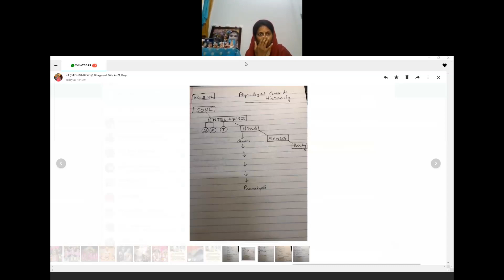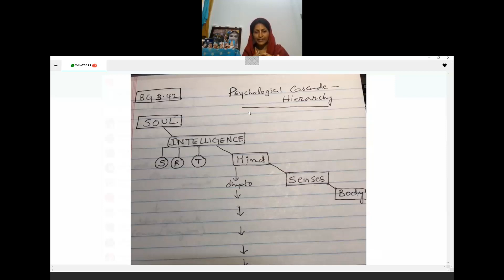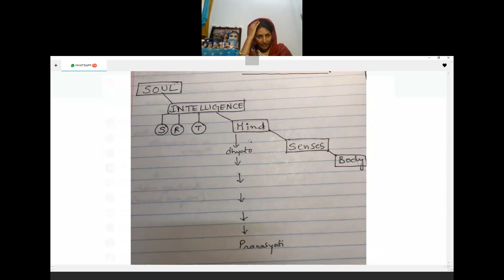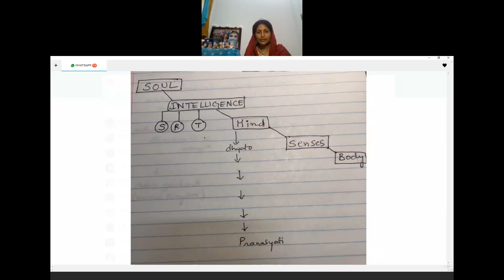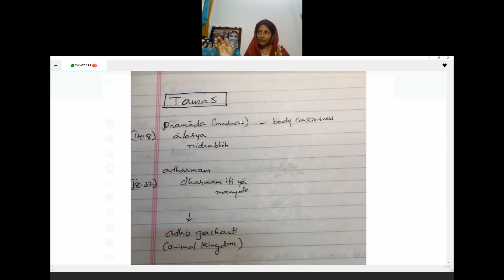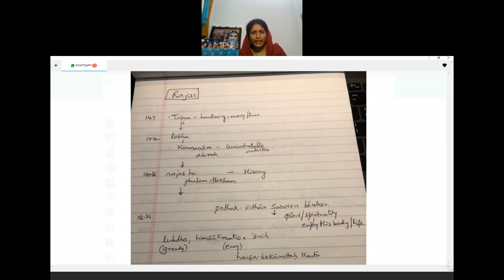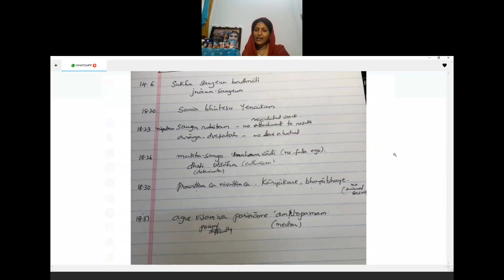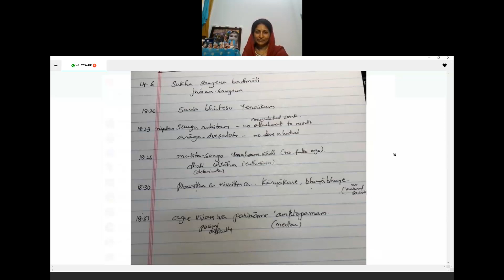Bhakthi is all we need - Part1 - By HG Ujjvala Rasajna Devi Dasi